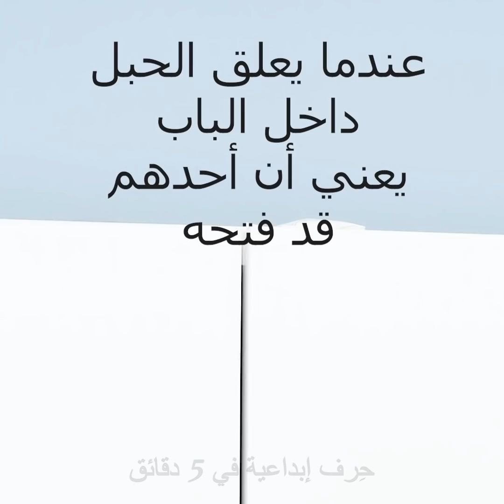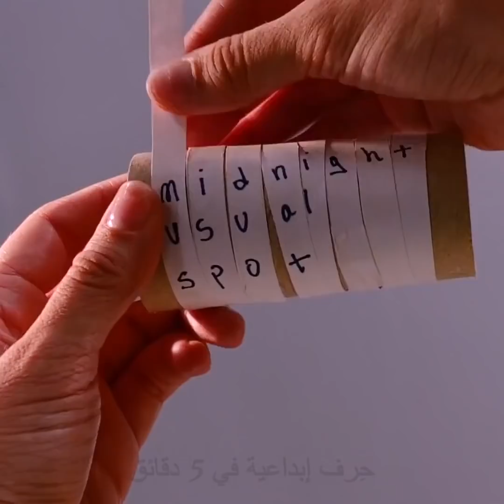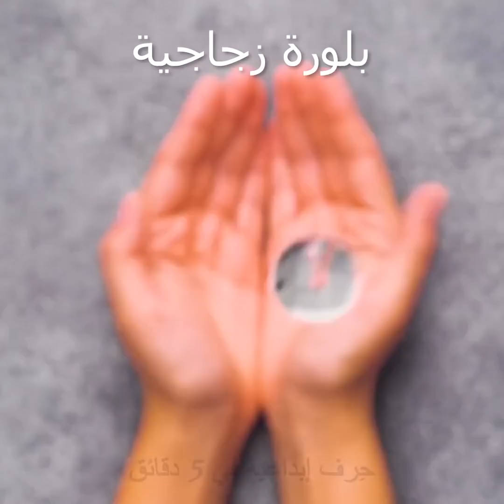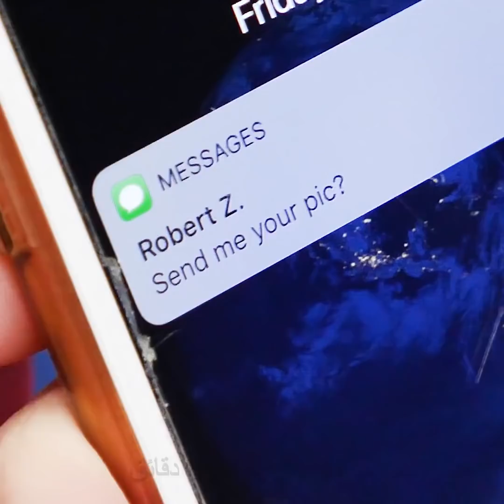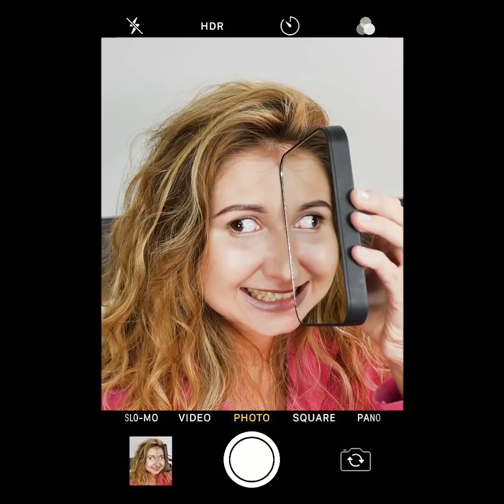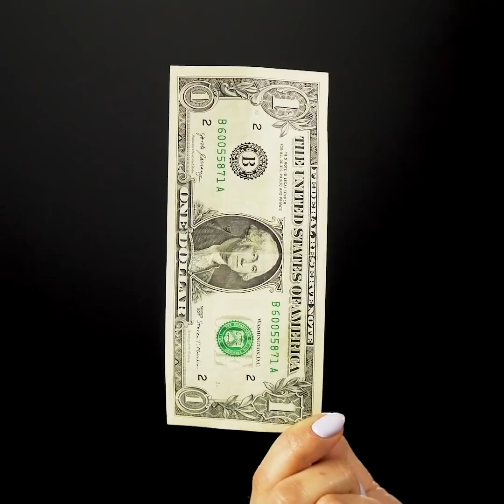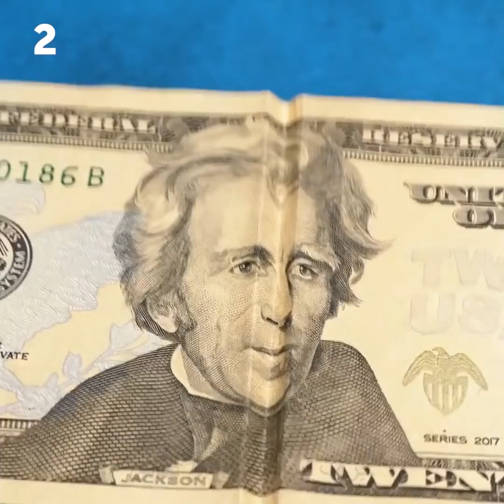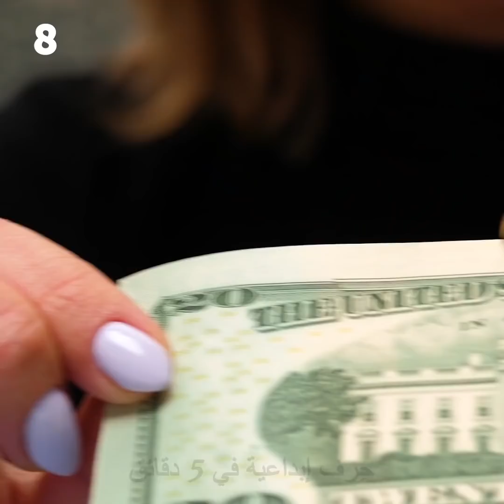٣٦ مقلباً تفعليها بأصدقائك || حيل وحرف ممتعة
أفكار لمقالب مضحكة ستجعل أصدقائك يضحكون
ما الذي تعنيه الحياة دون مقالب؟ من الجيد دائماً مشاركة تجاربنا مع أصدقائنا ولكن الأكثر متعة هو صنع المقالب بهم. وفي النهاية ستبقى كل هذه الذكريات. لذا أردت في هذا الفيديو أن أعرض لك بعض أفكار المقالب التي ستجعل أصدقائكم يضحكون كثيراً.
- يمكنك استخدام مسدس الغراء والقليل من ملون الطعام وبضعة إبر لتجعليها وكأنها قد اخترقت أصبعك.
- إذا كنت تريدين معرفة ما إذا كان أحدهم يدخل إلى منزلك فيمكنك وضع قطعة من الحبل على الخزانة وإبقائها معلقة في الخارج. ثم عندما يفتحها أحدهم فسيدخل الحبل إلى الداخل وهكذا ستعلمين.
- سأريك أيضاً طريقة تمرير ملاحظة سرية أثناء لعب لعبة التجسس مع أصدقائك وذلك باستخدام كلمات مشفرة. وهكذا لن يتمكن أحد من معرفة ما في الرسالة.
الطوابع الزمنية:
0:43 – ألعاب رائعة للتجسس
2:40 – كيف تعلم أن أحدهم يتبعك
3:25 – صناعة مُكبر
4:50 – حيلة سحرية عبقرية عليك تجربتها
6:16 – حيلة المنظور المُربك
9:57 – مقالب مضحكة تفعليها بأصدقائك
10:32 – أوراق نقدية ممتعة
13:247 – ما الذي تعرضه كل ورقة نقدية